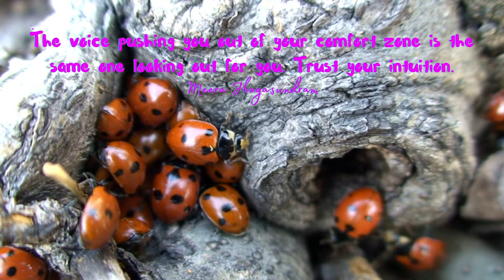Empowering Quotes (65) - Trust your intuition